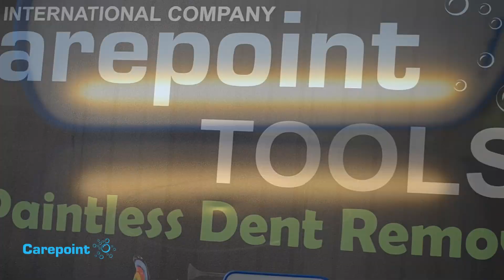Удаление вмятины китовым хвостом Carepoint №342